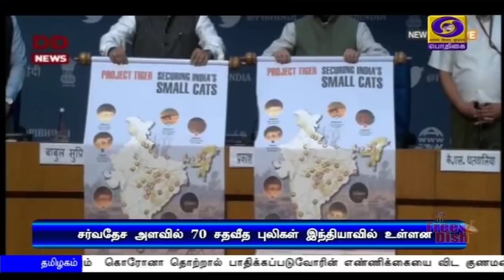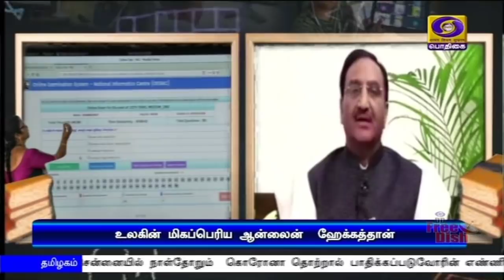பொதிகை பிற்பகல் 2.00மணி செய்திகள் [28.07.2020]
1) சர்வதேச அளவில் புலிகளின் எண்ணிக்கையை அதிகரிக்க தேவையான உதவிகளை வழங்க இந்தியா தயார் நிலையில் உள்ளது - சர்வதேச புலிகள் தினத்தையொட்டி, சுற்றுச்சூழல் துறை அமைச்சர் பிரகாஷ் ஜவடேகர் பேச்சு.

2) கொரோனா தடுப்பு நடவடிக்கைகளில் இந்தியா ஒரு உலகின் மருந்தகம் என்பதை நிரூபித்துள்ளது - மத்திய ரசாயனத்துறை அமைச்சர் சதானந்தகவுடா.

3) நாடு முழுவதும் மேற்கொள்ளப்படும் கொரோனா பரிசோதனைகளின் எண்ணிக்கை இரண்டாவது நாளாக ஐந்து லட்சத்தை தாண்டியது- இதுவரை 9,52,743 பேர் குணமடைந்தனர்

4) சென்னையில் நாள்தோறும் கொரோனா தொற்றால் பாதிக்கப்படுவோரின் எண்ணிக்கையை விட குணமடைந்தோர் அதிகரித்து வருகின்றனர் - அமைச்சர் ஆர்பிஉதயகுமார்.

5) ஐ நா பருவநிலை மாற்றத்திற்கான தீர்வுகள் குறித்த ஆலோசனைக்குழுவில் இந்தியாவை சேர்ந்த அர்ச்சனா சோரங் நியமனம்